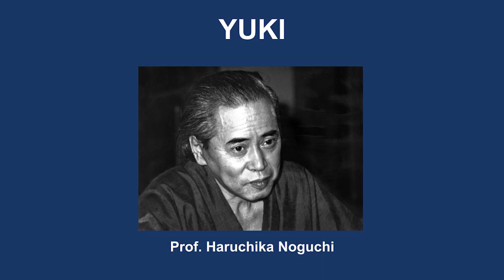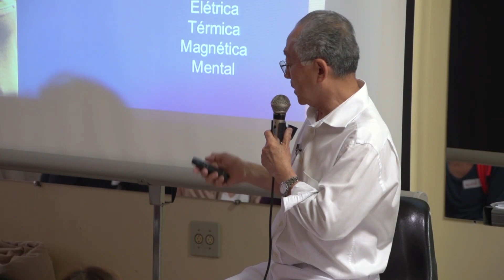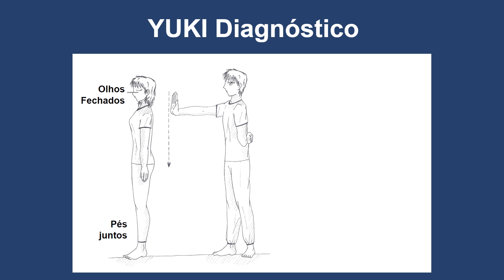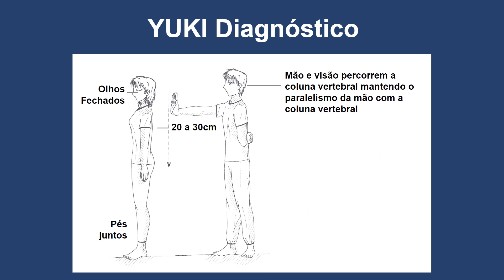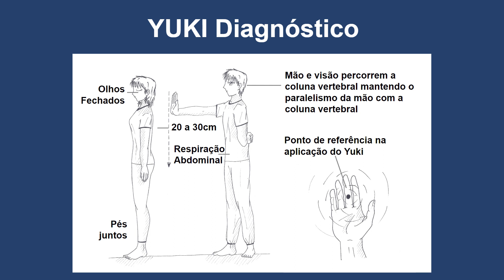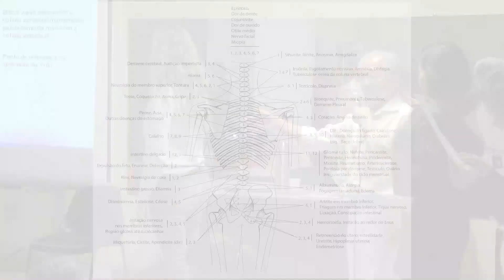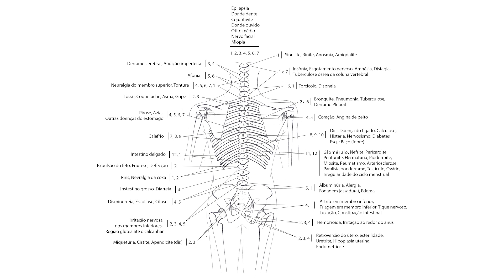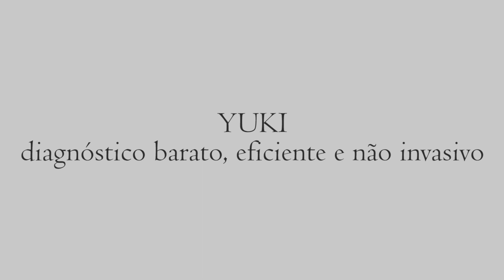Yuki - Energia Para o Bem Estar e Yuki Diagnóstico || Yuki #01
00:00 | Yuki - Energia Para o Bem Estar
06:58 | Yuki Diagnóstico

Você tem alguma experiência interessante para relatar sobre como o Yuki te ajudou?
Compartilhe com a gente aqui nos comentários.

Quer ver mais vídeos como esse? Curta e comente o vídeo, isso nos estimula a criar mais material sobre o tema. Ficaremos felizes em compartilhar com vocês.

O Prof. Dr. Yashiro Yamamoto é autor do livro "Práticas Orientais de Saúde" que encontra-se em sua 5ª edição.